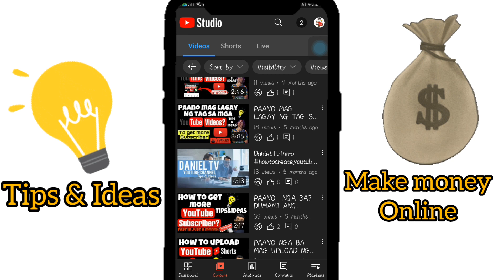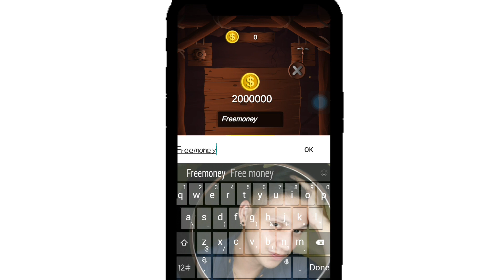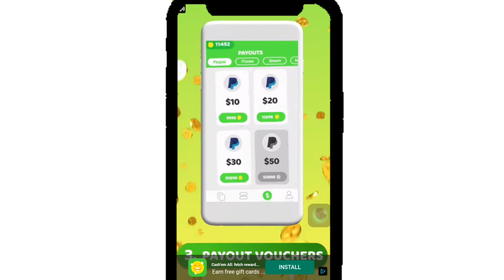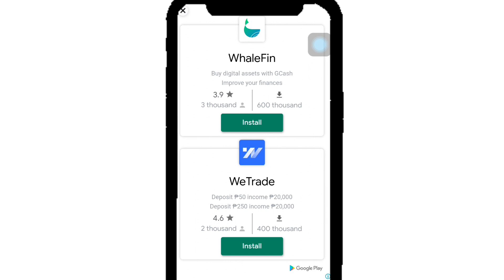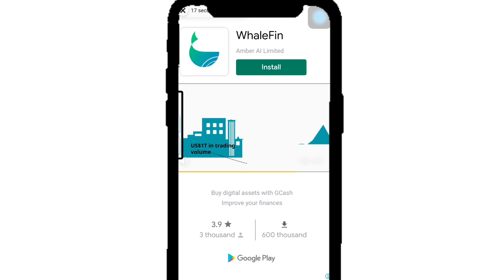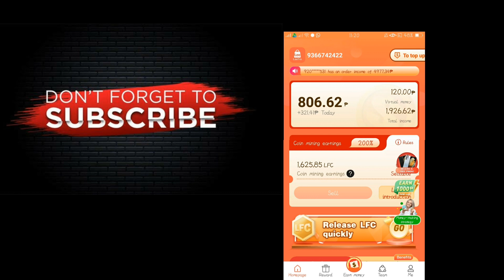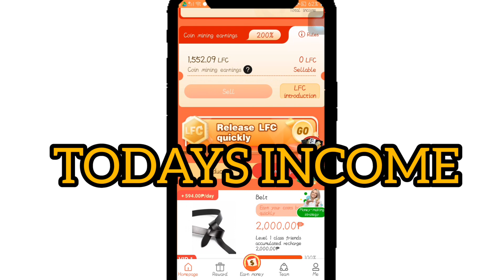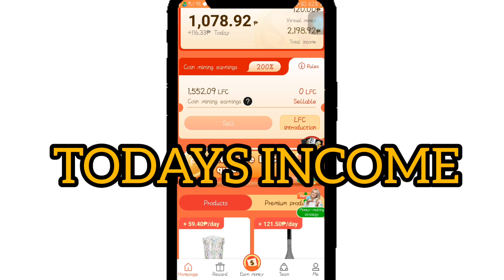MAGLARO AT KUMITA SA LIBRENG APPS | DEEP DIGGER FREE APP | LEEFIRE CASHOUT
🔰DEEP DIGGER APP INSTALL AT GOGGLE PLAYSTORE

🔰 CLICK TO REGISTER (Leefire)
👉 THIS IS HIGH RISK INVEST MAKE YOUR OWN RESEARCH, MAG  DEPOSIT NG NAAYON SA PERANG MAWALA!  AT LAHAT NG ITO AY BASE SA AKING EXPERIENCE!

Meron pa tayong 2 winners 🎉

💰Mechanics

WARNING DISCLAIMER: This channel is for educational purpose only, there is no guarantee that you will earn any money using the techniques and ideas and this we have taken reasonable steps to ensure that information on this channel is accurate.